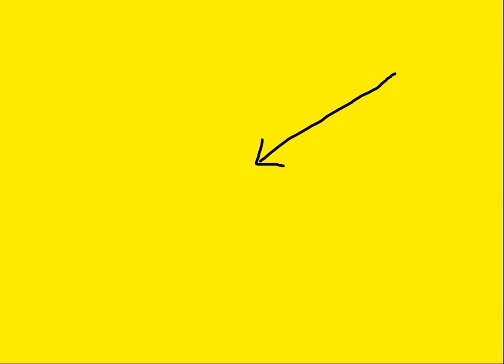Biden, Trump and McConnell Losing It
It's not about age - it's just that age seems to be having an effect on these three. Have a look what do you think?